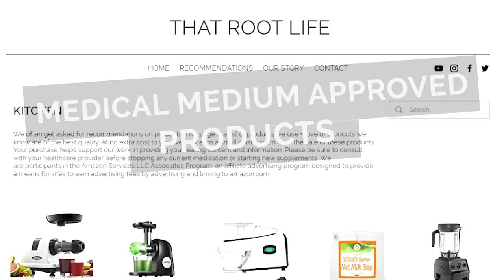Our Birth Story: Planned Home Birth Turns Hospital Birth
Listen to hear all about our birth story! We planned a home birth but baby came early at 34.5 weeks, so our planned home birth  midwives could not deliver our baby. (They legally can’t before 37 weeks.) We walk you through the labor and how we kept our birth as natural as possible in the hospital. We will explain how we maneuvered through some of the things that are “required.” We have Anthony William the Medical Medium to thank for opening our eyes to living a more natural lifestyle.

0:00​​​​​​ - Intro
0:26​ - How It Started
2:16​​​​​​ - July 5th (Next Day)
3:54​​ - Headed Into The Hospital
5:26 - What's to come
7:44 - In The Delivery Room
18:08 - Our Delivery Food and Drinks
20:51 - Water Broke!
22:24 - Baby Is Coming
31:13 - Headed To NICU
34:17 - Next Video
35:47 - Outro